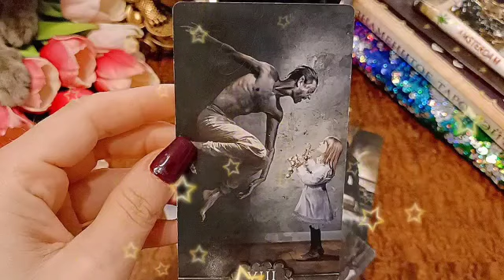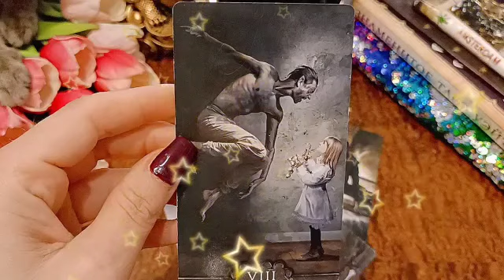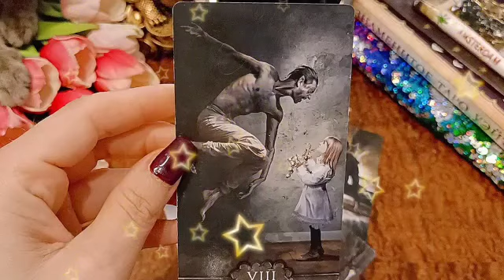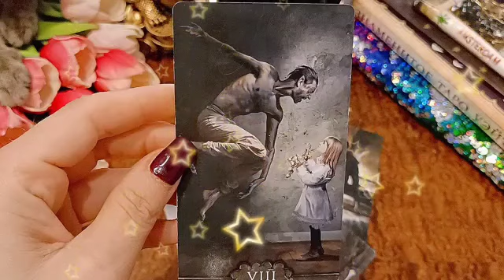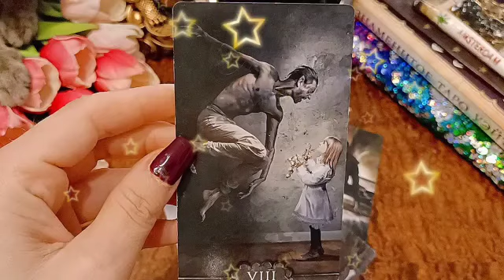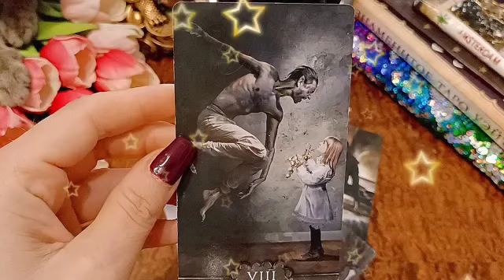توقعات برج الدلو لشهر أغسطس 2023 // قدر الله و ما شاء فعل🤲أنت فيك شئ لله يا عزيزي دلو😍